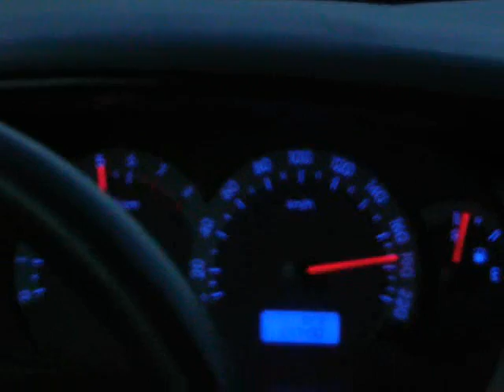Hyundai Elantra 0-220 km/h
Tαχύμετρο του Hyundai Elantra.
Επιτάχυνση από στάση έξω από την Τρίπολη.